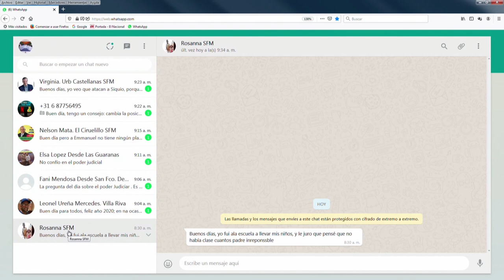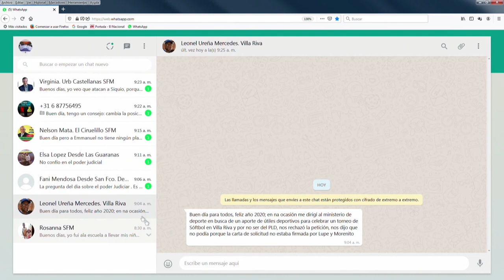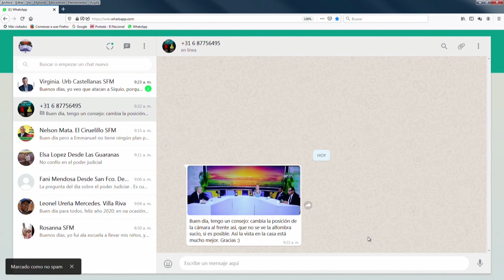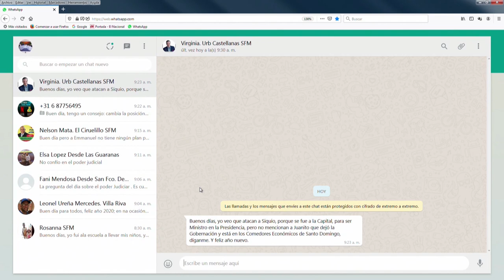Cesar El Abusador denuncia politico busca callarlo con apresamiento de su esposa